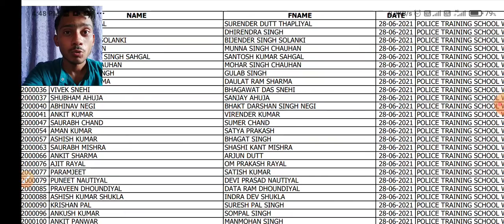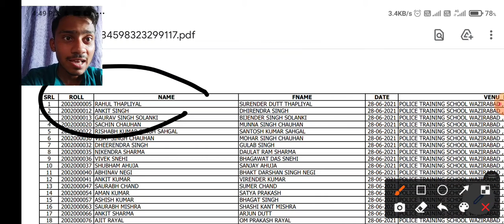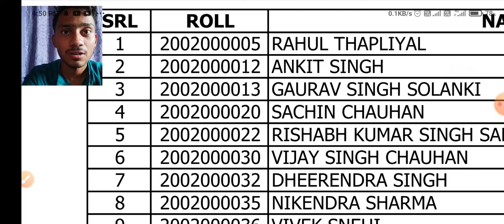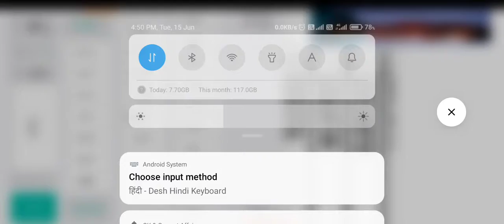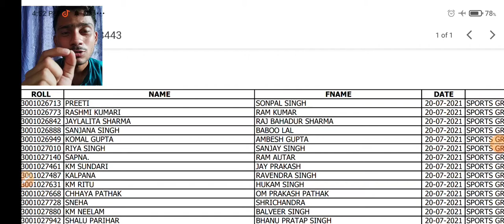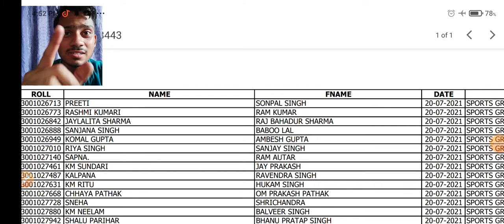DELHI POLICE PHYSICAL ADMIT CARD 2021 RELEASED_CHECK NOW OFFICIAL| लग जाओ अब तैयारी मे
_checkhere

_checkhere